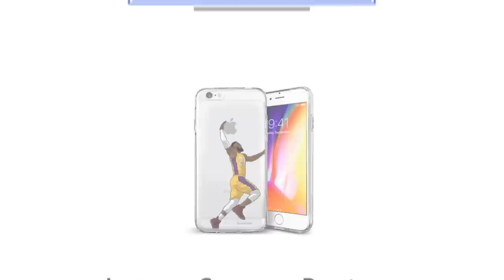Notable NBA Records Broken in the 2017-18 Season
With the amount of talents we have in the NBA today, it's no surprise that records are being broken at this super fast rate!!
Thank you ALL again for 100k